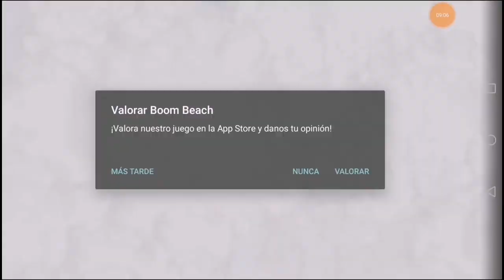EL DISEÑO MÁS PODEROSO WARSHIPS [BOOM BEACH][Alfredo YT]